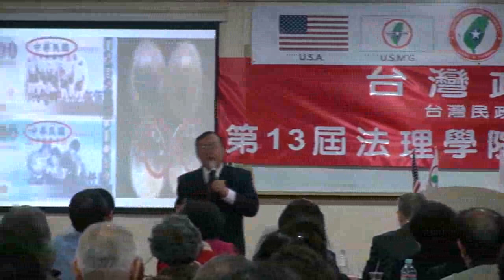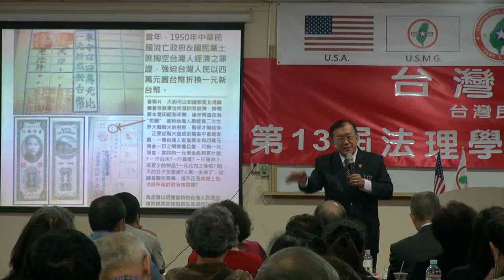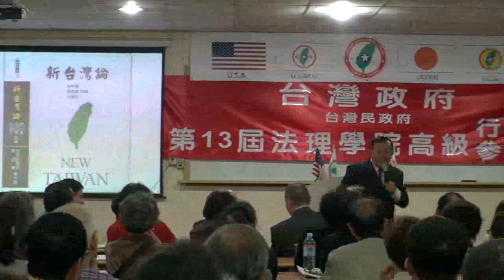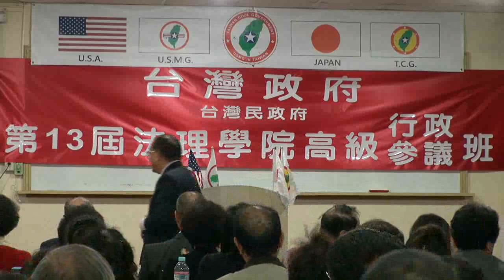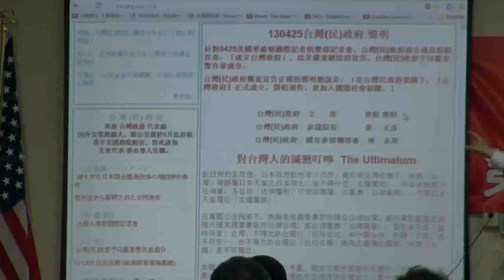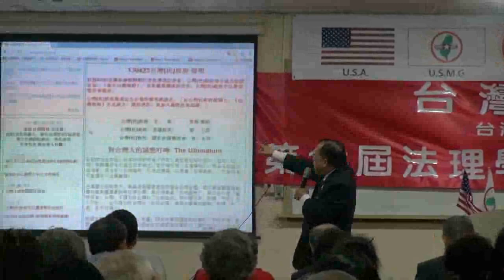130426-A2-台灣政府國家安全報告-林志昇-台灣(民)政府第13屆法理學院高級行政參議班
130426-A2-台灣政府國家安全報告-林志昇-台灣(民)政府第13屆法理學院高級行政參議班